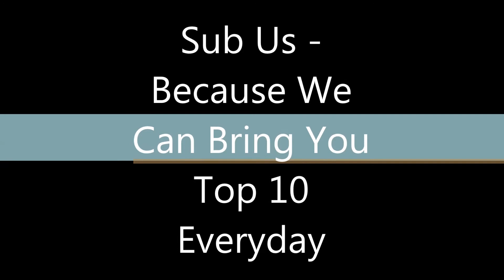Today Youtube Hot Video Top 10 Ranking Vol. 216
---best ranking , top 100 ranking , top 10 ranking

➤➤➤Today Best Top 10 Link All Are In The Below Description

I Slept 3 Hours A Day For A Week (7 Days) And This Is What Happened - CHALLENGE